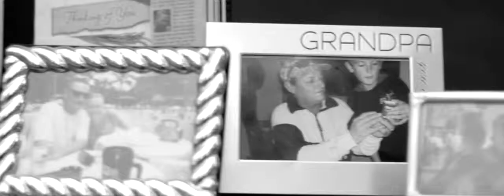Interview Linda & Lindsey